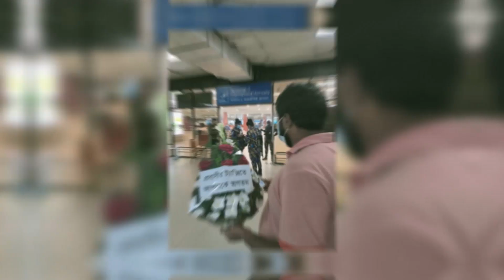ওমানের সাহসী সিদ্ধান্তে বিপাকে ইসরাইল | Oman | Israel | Probash Time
- Team Probash